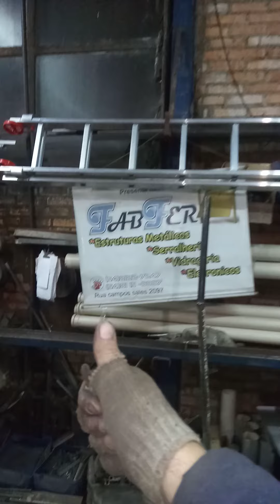Porta basculante contra peso fabfer serralheria